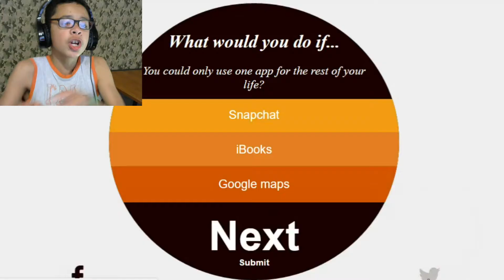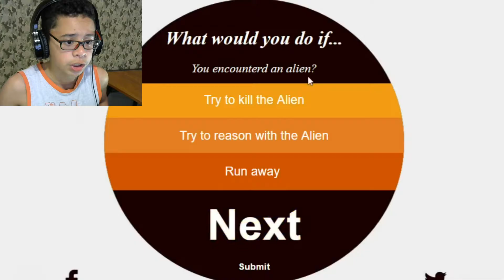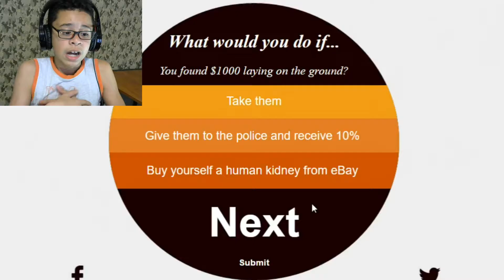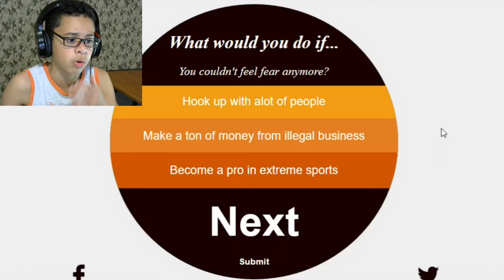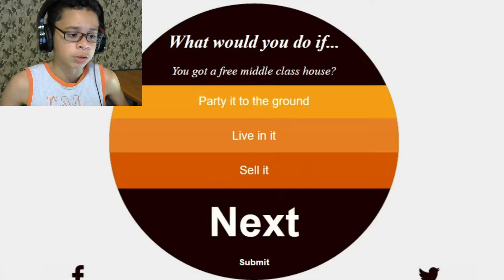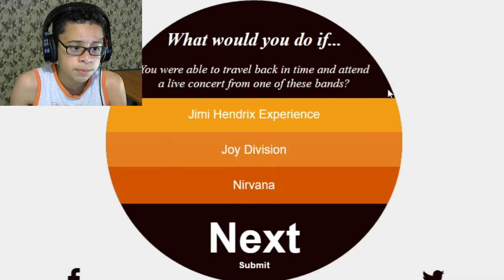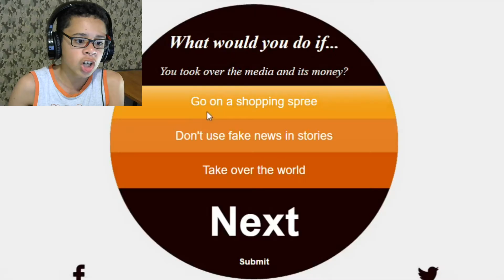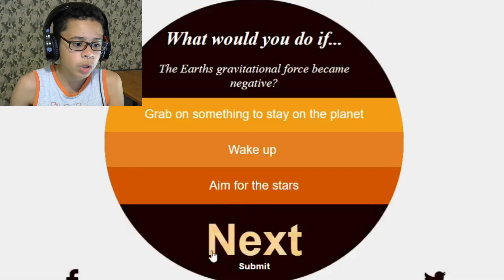I HAVE NO IDEA!!(What Would You Do If...)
MY FRIENDS-

SOCIAL MEDIA-